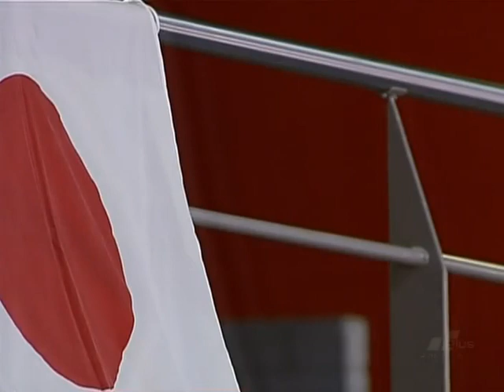2010 Junior World Yuzuru HANYU SP 羽生結弦